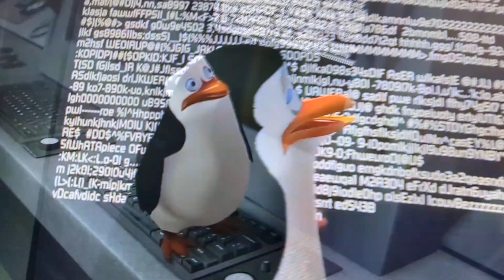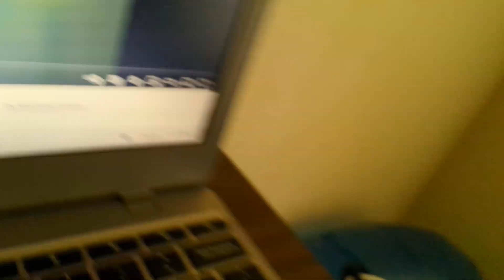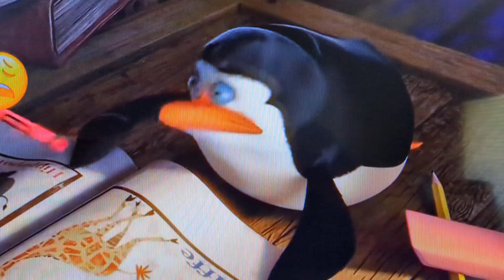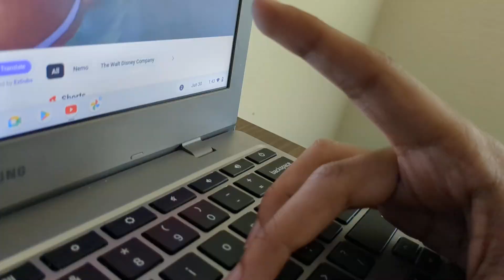Pet Alien 2008 Airplane Crash